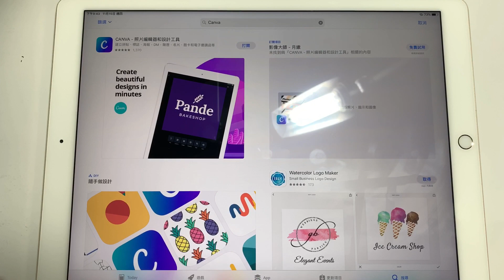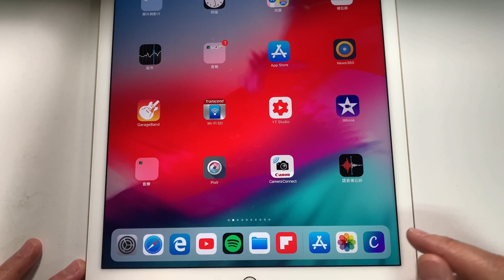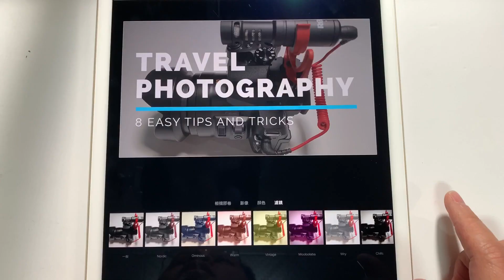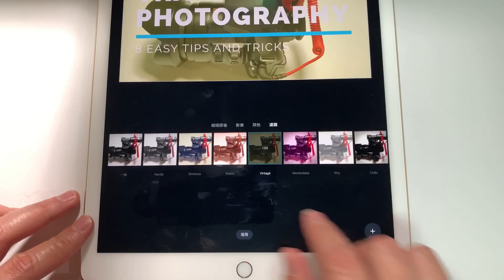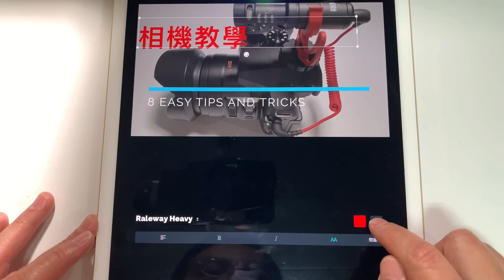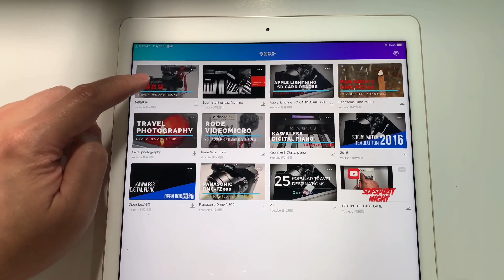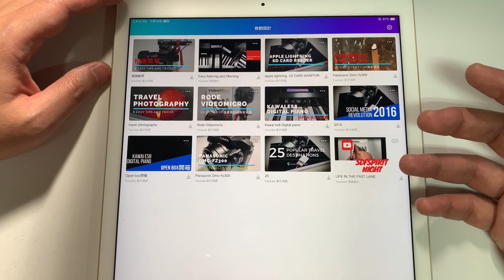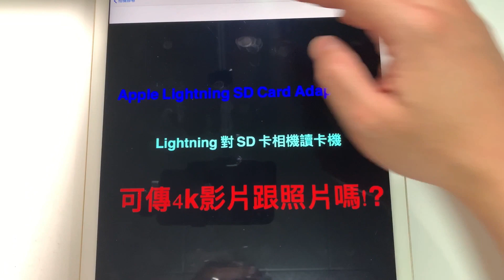免費工具系列！Canva 教學！5分鐘作出專業的Youtube 縮圖（個人圖片，海報，賀卡）！！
app tutorial

Canva 教學 宇宙無敵強的工具，每個人都會，還不去下載！！

如果你/妳覺得我的影片還不賴，請定閱我的頻道，這是給我繼續拍片的最大的鼓勵！

如果你/妳對影片的內容有其他的想法或是建議，請在底下留言，我ㄧ定會回覆！謝謝！